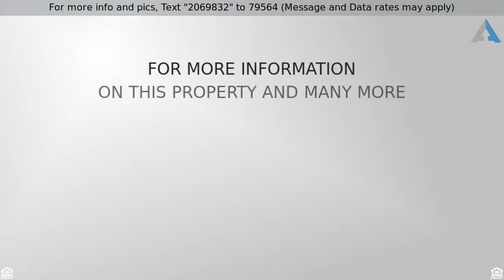Priced at $459,900 - 68 Valley St, Salem, MA 01970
Welcome Home to this pristine raised ranch located

Welcome Home to this pristine raised ranch located in the desirable Witchcraft Heights neighborhood. Nothing to do in this home that features NEWER: Roof, Gas Heating System, Finished Lower Level, 200 Amp electrical service, and fresh paint. Beautiful tiled foyer upon entry that leads to a second level filled with natural light. Open concept living space between the kitchen, dining, and living rooms. Large kitchen with a breakfast peninsula that leads to an expansive deck through a newer slider. Finished lower level provides options for a  4th bedroom, kid’s playroom, office, or family room, accompanied by an updated half bath. Large corner lot with a fenced in yard makes this home perfect for your summer cookouts. Storage is at a premium in either the basement or attic. For the cold winter months, this home offers an attached garage. How about Hardwood floors, Wood Burning Fireplace, Central Air, and Updated Full Bathroom.  No showings until Open Houses Sat/Sun 1-230!